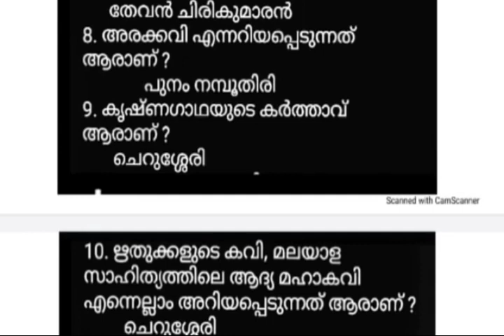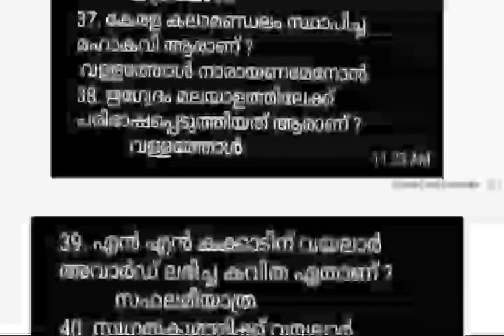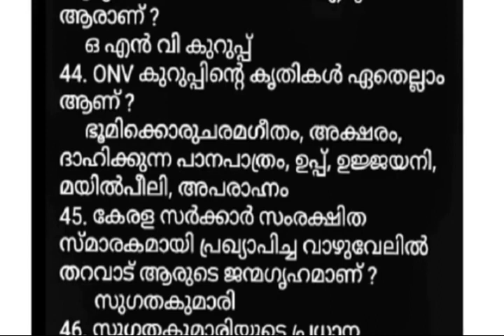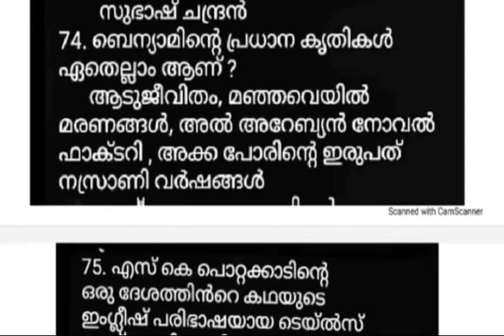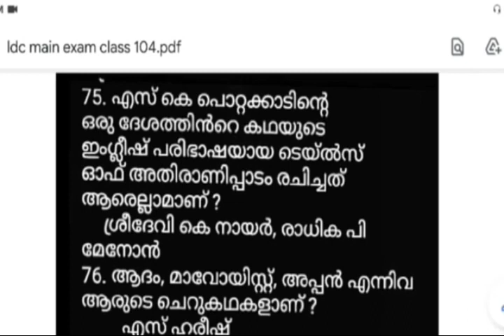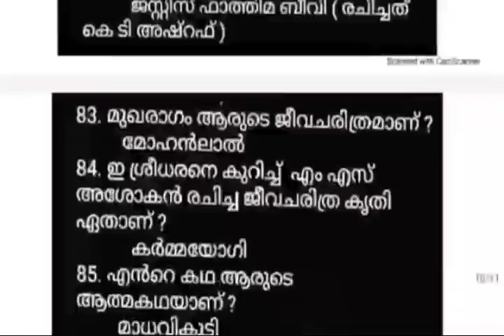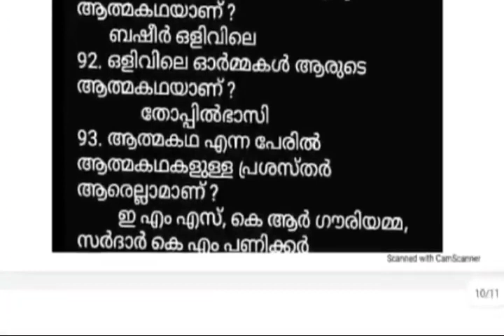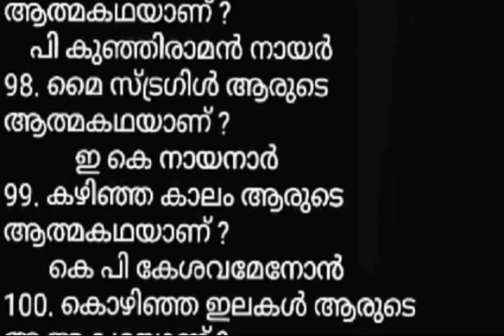PLUS 2 PRELIMS - DEGREE PRELIMS - കലാ,കായികം, സാഹിത്യം, സംസ്കാരം - ക്ലാസ് - 1